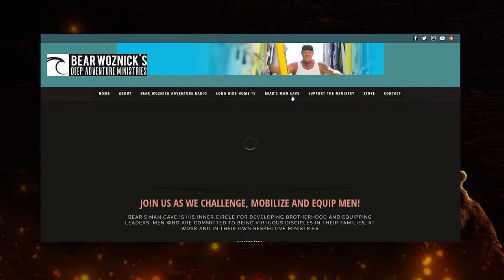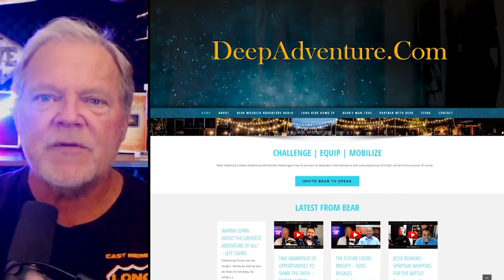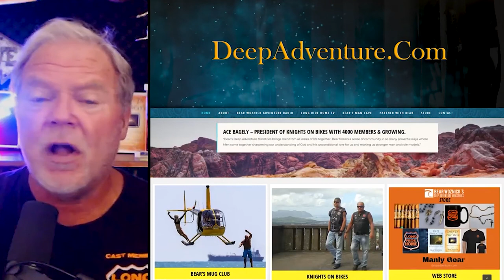BWA517 Fr Bryce Lungren Wyoming Cowboy Priest | The Bear Woznick Adventure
Cowboy Priest talks about the attributes of a Cowboy and Real Manliness